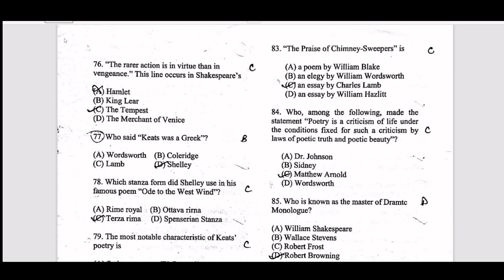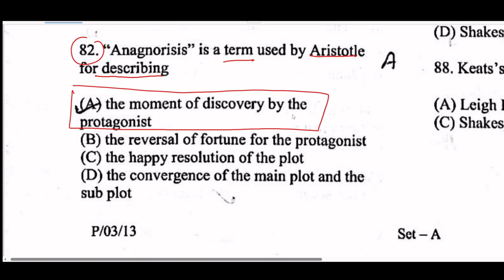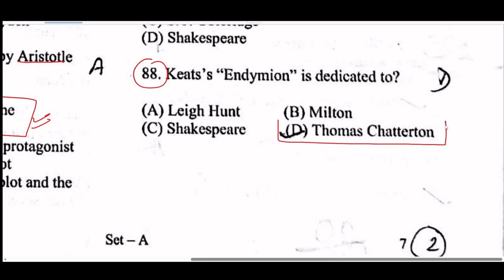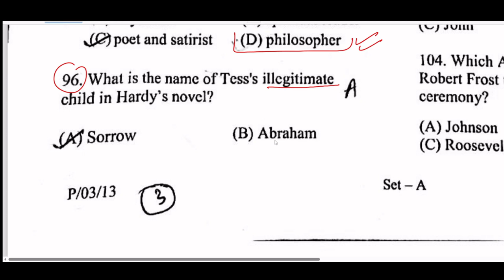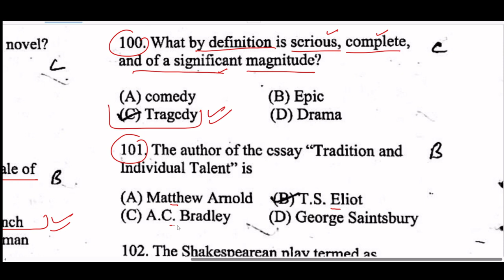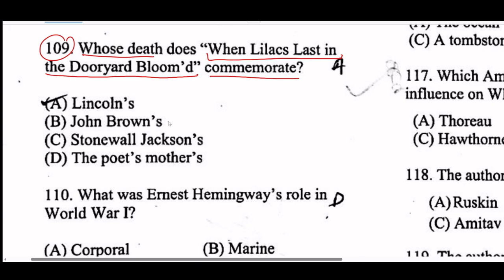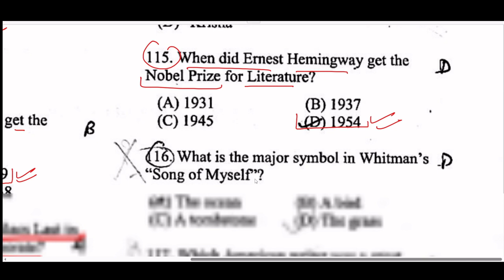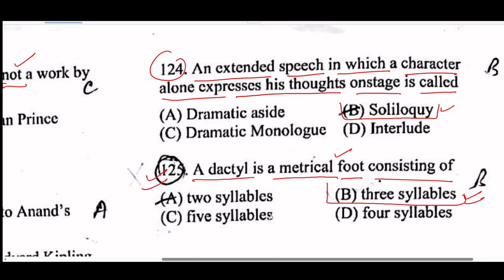UP PGT English 2011 Paper Solution_answer_key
In this viedo I am going to discuss 2011 year paper to be held 15 june, 2016. I tried to make you understand the easy way of teaching